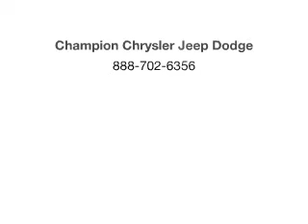2001 Pontiac Grand Am - Indianapolis IN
Year: 2001
Make: Pontiac
Model: Grand Am
Trim: SE1
Engine: 2.4 liter inline 4 cylinder 16 valve
Transmission: 4-Speed Automatic
Color: Red
Mileage: 112678
Address:
4505 W 96th Street 96